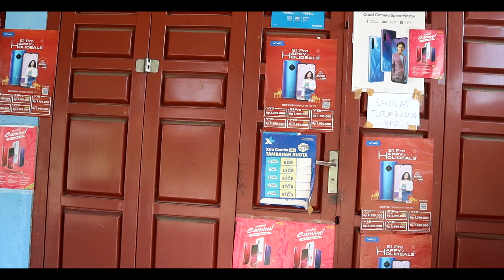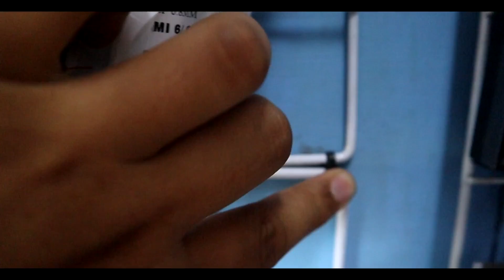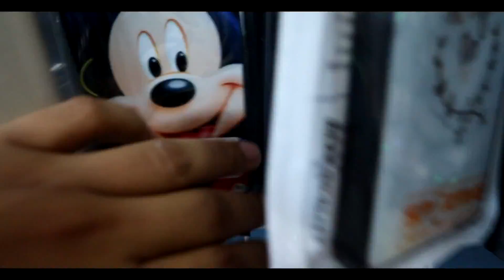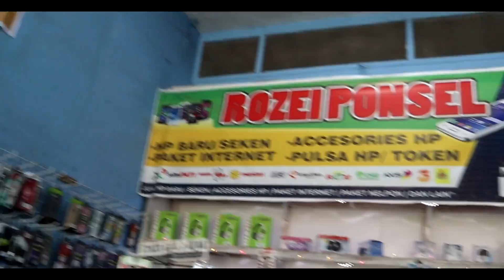KONTER TOUR & Kisah Buka Konter Di Hari Pertama Tahun Baru 2020